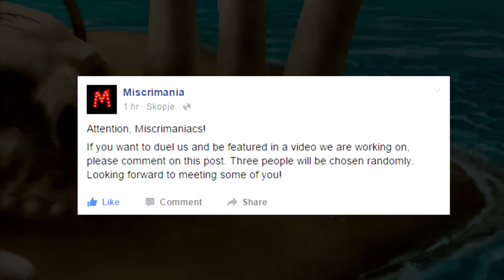Dueling Fans - Miscrits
Having fun dueling our fans! Big thanks to Ivan Milojevic, Tomislav Kranjčec and Jaga Mohan.

Why I did the move on 10:50
- I saw Elite Salamindra is the next Miscrit coming if I kill Blazerzap (and she would definitely one-shot my Elite Cad), so I brought Elite Lyeogryph hoping for the best. I forgot 'Red Wind' is not limited to one use only anymore so I was keeping it for Elite Salamindra. The wind attack was too weak for Blazerzap, but nothing better was the choice I made with 'Smother'. Should've been more careful there.